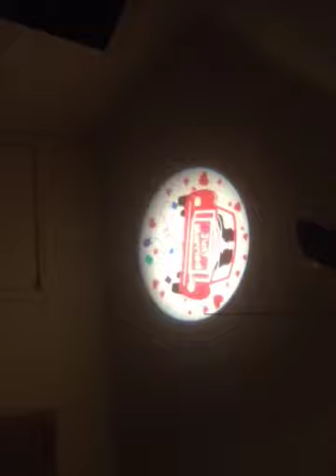Wedding Dj Gobo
Gear up date on my new gobo. That I got )15 at a thrift store in Tallahassee Florida